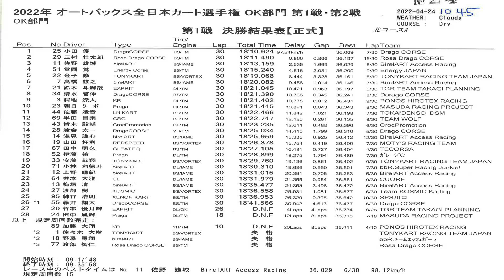20220424 JAF 全日本カート選手権 OK Rd 1 決勝ヒート モビリティリゾートもてぎ 北ショートコース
2022年4月24日、モビリティリゾートもてぎ 北ショートコース で行われた 2022 JAF 全日本カート選手権 OK 第1戦 決勝 の模様です。

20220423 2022 JAF ジュニアカート選手権 東地域 FP-Jr. タイムトライアル 酒井龍太郎 モビリティリゾートもてぎ 北ショートコース

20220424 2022 JAF ジュニアカート選手権 東地域 FP-Jr. 予選ヒート 酒井龍太郎 モビリティリゾートもてぎ 北ショートコース

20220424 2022 JAF ジュニアカート選手権 東地域 FP-Jr. 予選ヒート 決勝ヒート 酒井龍太郎 モビリティリゾートもてぎ 北ショートコース

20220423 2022 JAF 全日本カート選手権 東地域 FP-3 タイムトライアル 小林海璃 モビリティリゾートもてぎ 北ショートコース

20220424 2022 JAF 全日本カート選手権 東地域 FP-3 予選ヒート 小林海璃 モビリティリゾートもてぎ 北ショートコース

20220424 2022 JAF 全日本カート選手権 東地域 FP-3 決勝ヒート 小林海璃 モビリティリゾートもてぎ 北ショートコース

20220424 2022 JAF ジュニアカート選手権 東地域 FP-Jr. Cadets 決勝ヒート モビリティリゾートもてぎ 北ショートコース

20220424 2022 JAF 全日本カート選手権 東地域 FS-125 決勝ヒート モビリティリゾートもてぎ 北ショートコース

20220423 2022 JAF 全日本カート選手権 OK Rd.2 予選ヒート モビリティリゾートもてぎ 北ショートコース

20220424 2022 JAF 全日本カート選手権 OK Rd.1 決勝ヒート モビリティリゾートもてぎ 北ショートコース

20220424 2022 JAF 全日本カート選手権 OK Rd.2 予選ヒート モビリティリゾートもてぎ 北ショートコース

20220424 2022 JAF 全日本カート選手権 OK Rd.2 決勝ヒート モビリティリゾートもてぎ 北ショートコース